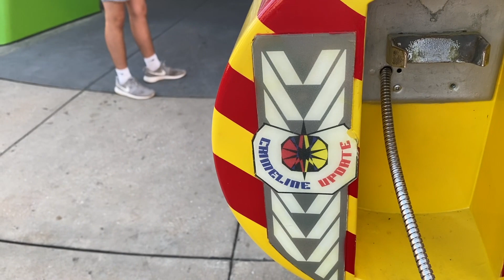ISLANDS OF ADVENTURE | UNIVERSAL ORLANDO RESORT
Llegué a Island´s of Adventure en Universal Orlando Resort sin haberlo planificado.
Ahí me encontré con Antony y Cristina, dos seguidores del canal y nos subimos a algunos juegos.
Te dejo todo el recorrido del que fue premiado varias veces como el mejor parque temático.